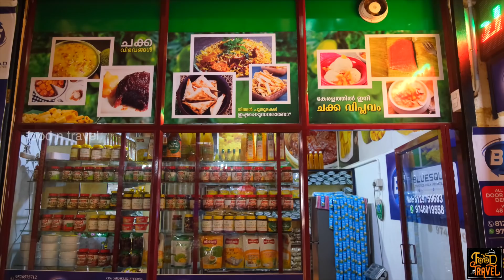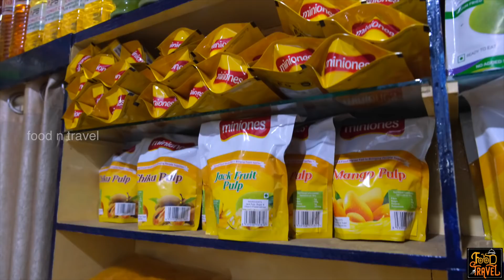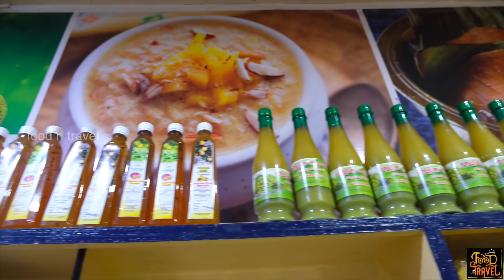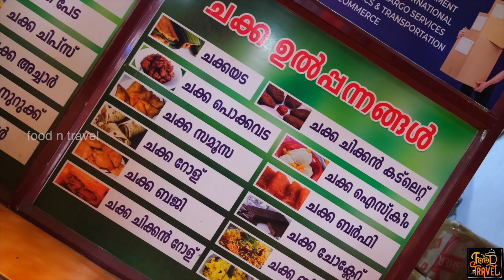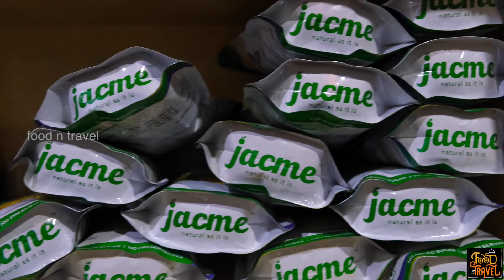ചക്ക വാങ്ങി സഹായിക്കൂ പ്ലീസ് | Buy jackfruit products to help him survive | Jackfruit Products Shop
അൻവർ ഇക്ക തന്റെ എട്ടാമത്തെ വയസു മുതൽ തന്റെ ശരീരത്തിൽ സർജറി ചെയ്തു കൊണ്ടിരിക്കുകയാണ്. ഇത് വരെ 38 സർജറികൾ ആണ് ഇദ്ദേഹം ചെയ്തിരിക്കുന്നത്. സാമ്പത്തികമായ ബുദ്ധിമുട്ടുകൾ ഉണ്ടെങ്കിലും ഇദ്ദേഹം തന്റെയും തന്റെ കുടുംബത്തിന്റെയും ചെലവുകൾക്കായി യാചിക്കുവാൻ ഇറങ്ങിയില്ല. പകരം, മറ്റുള്ളവരുടെയും ആരോഗ്യത്തിനു നല്ലത് എന്ന് മനസ്സിലാക്കി ചക്ക വിഭവങ്ങൾ ഒരു ചെറിയ കടയിൽ ഇരുന്നു വിറ്റ് സ്വയം സഹായിക്കുകയാണ്. ഈ സാഹചര്യത്തിൽ നമുക്കും ഇദ്ദേഹത്തിന്റെ കുറച്ചു ചക്ക വിഭവങ്ങൾ വാങ്ങി സഹായിച്ചു കൂടെ?
Physical challenges can break us down, but Mr. Anwar is strong. Even while he is suffering from physical pain and financial crisis, he refuses to beg for his or his family's survival.
Until now they did 38 surgeries on Mr. Anwar's body, and in the last year alone he underwent 5 surgeries. These surgeries weaken him physically and financially. Though weak, he decided not to beg, but start a small shop that sells mostly jackfruit products. A great help that we can do is spreading this news and buying his products regularly. If you are interested, you can order from him over the phone and your products will be delivered at your address.

Plavila Chakka Varieties Shop, Putthanatthani, Thiroor  Road
Anwar Ikka: Please contact through WhatsApp only.
If you want to call and talk: 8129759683

Timestamps for this video:
0:00 Teaser
0:23 Intro music
0:38 Anvarikka's shop
1:21 Products for sale
2:44 Jackfruit powder
3:49 Jackfruit biscuit
5:01 Jackfruit seeds
6:33 Anvarikka talking
10:00 Powdered tender coconut